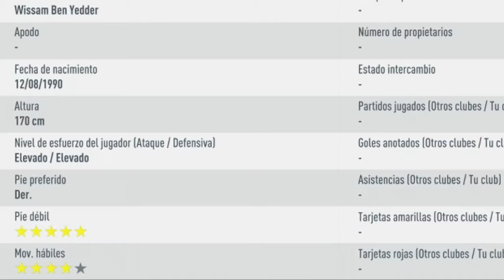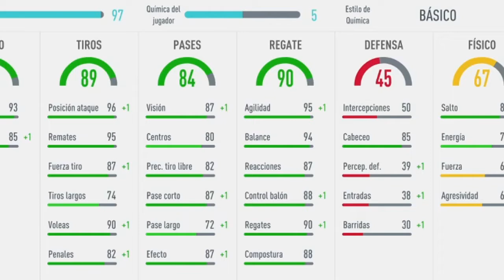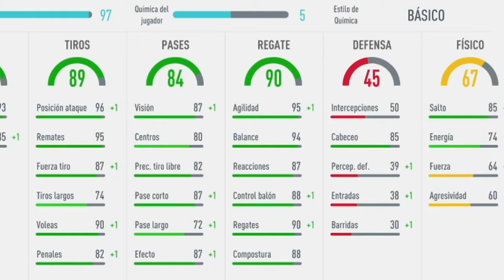YA ESTA AQUÍ LA MEJOR CARTA DE FIFA 20! o estaba...BEN YEDDER POTM REVIEW Y ¿QUE PASÓ CON SU SBC?